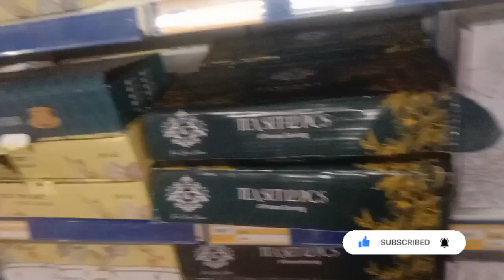chand raat 🌙Mubarak 😇😇 By Fahmeeda Zohaib Vlog s 🥰🥰🥰🥰